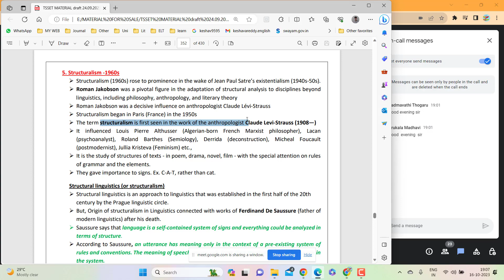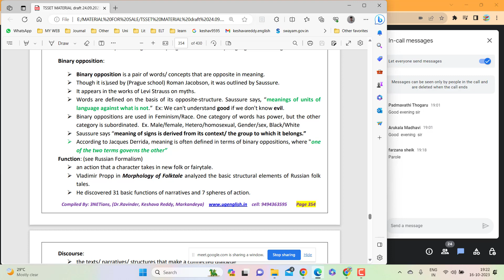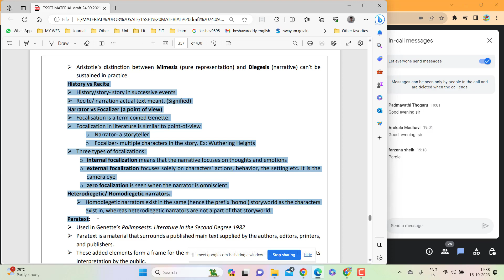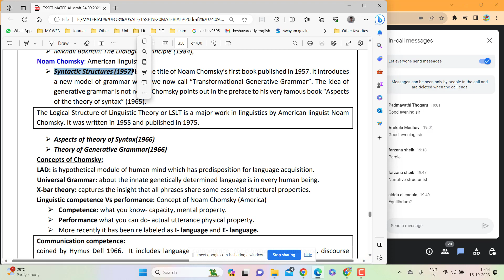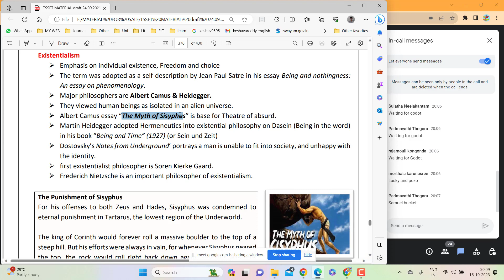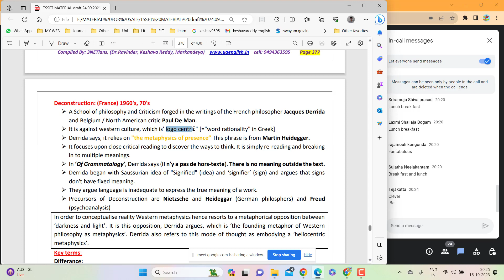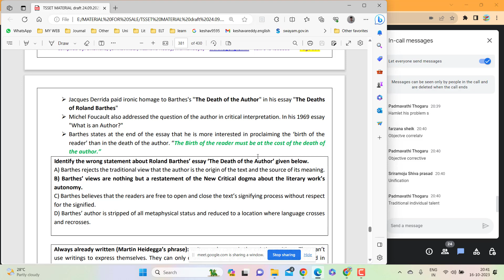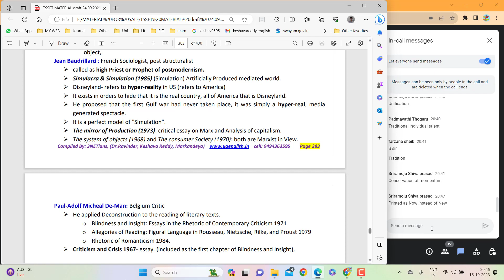Day28: 16.10.2023 Structuralism, Deconstruction, Existentialism, & Hermeneutics -by Keshava Reddy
ugenglish.in